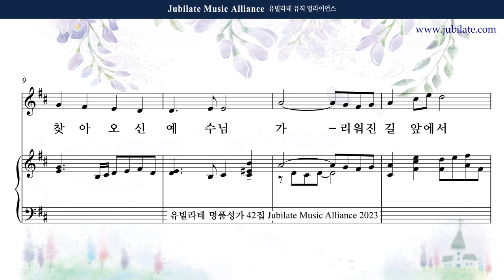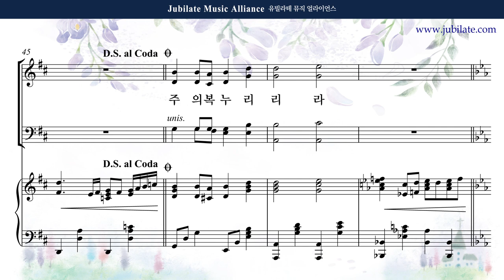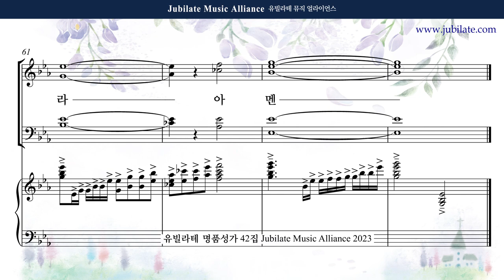[유빌라테 42집] 09. 최기욱 - 말씀으로 오신 주님 Bass